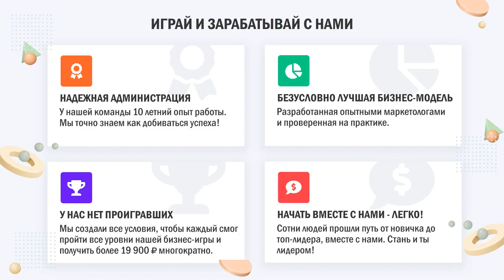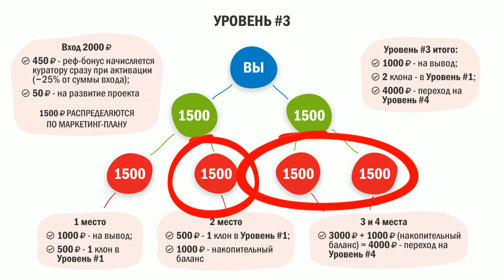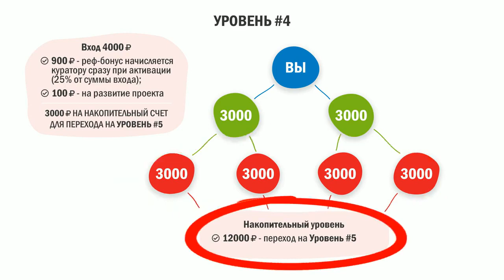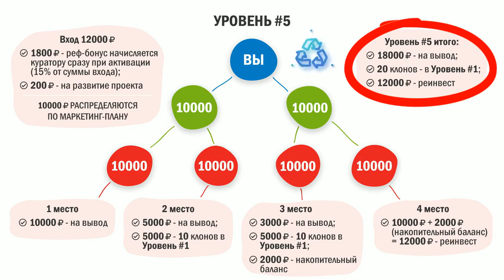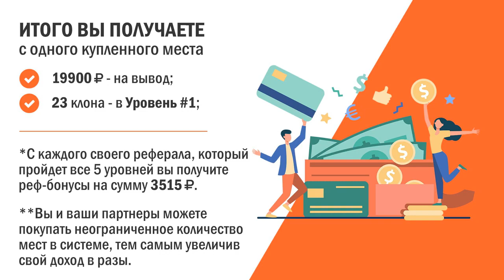VVVV Неработа, а бизнес-игра.Знакомство, маркетинг. Работаем!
Компания неработа ищет постоянных и целеустремленных участников.